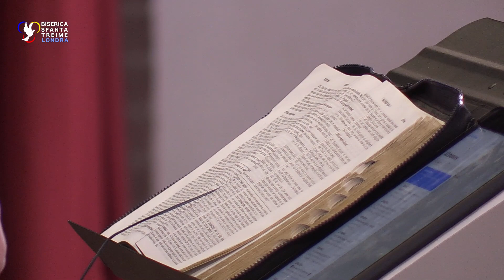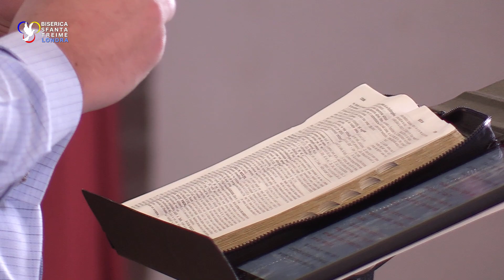CUM SA IL RECUNOSC PE HRISTOS? • George Dume • Biserica Sfânta Treime Londra • 2020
Materialele video nu pot fi copiate, multiplicate, repostate sau folosite sub nici o formă. Toate materialele video de pe canalul BISERICII SFÂNTA TREIME LONDRA sunt proprietatea acesteia și orice încălcare va fi semnalată către Youtube.